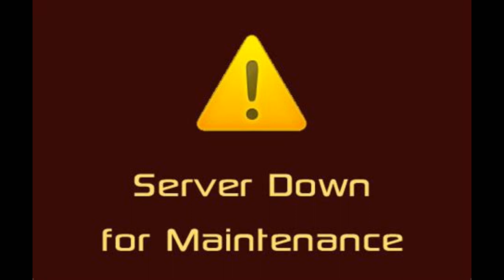Wrecking Yard Server - Episode #6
Spending skill points. Church base debacle. 24/7 Traders. Pistol biz Zed infiltrates the trader!